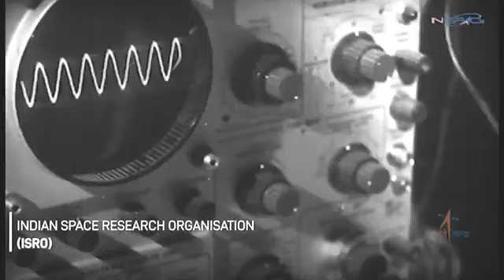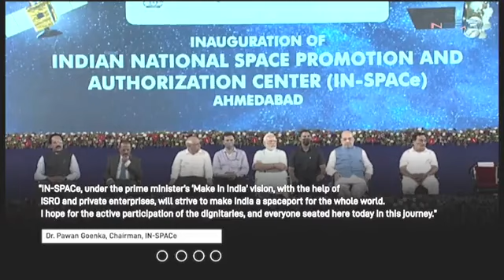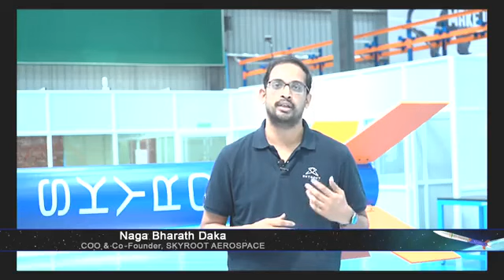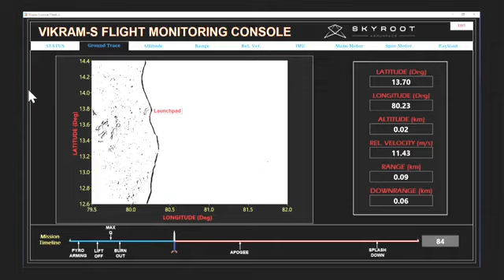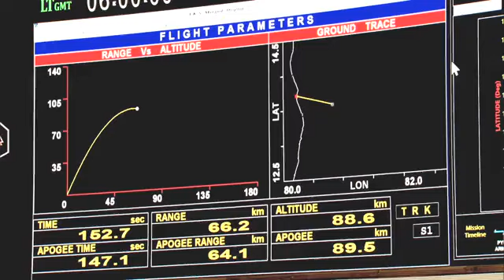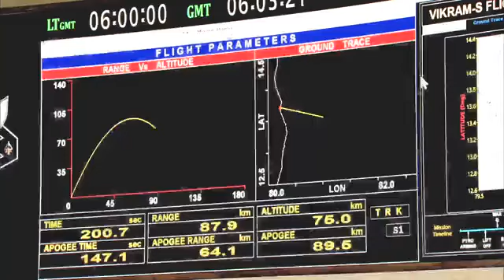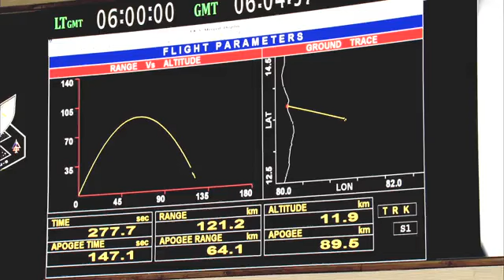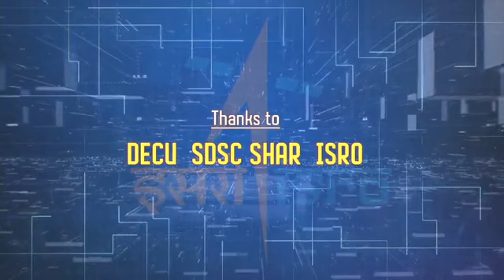Launch of VIKRAM-S Suborbital Flight (PRARAMBH Mission) from Sounding Rocket Complex| Sriharikota